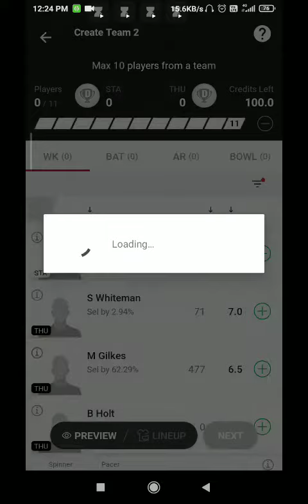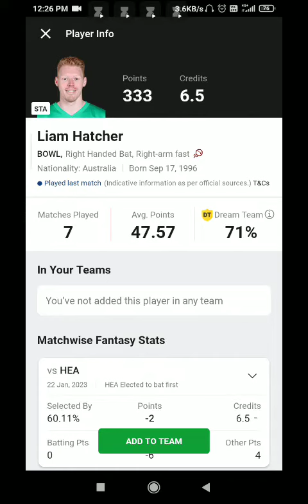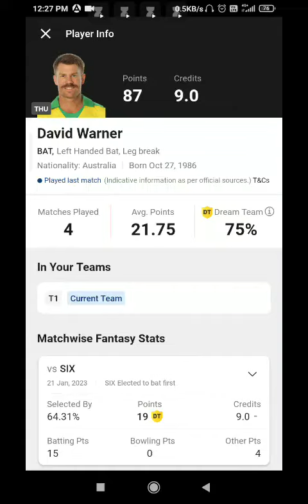BBL STA vs THU Dream 11 prediction